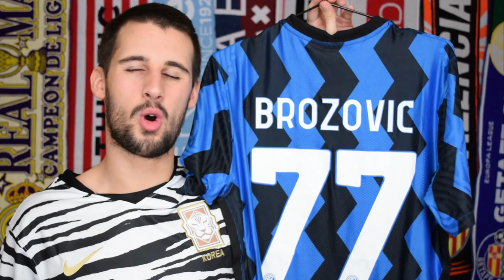Mi COLECCIÓN de CAMISETAS PLAYER VERSION (Versión jugador) (Fakes)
Hoy hablamos de Mi COLECCIÓN de CAMISETAS PLAYER VERSION (Versión jugador)